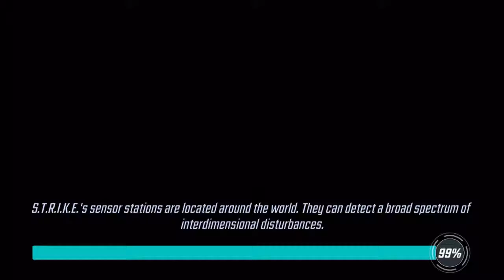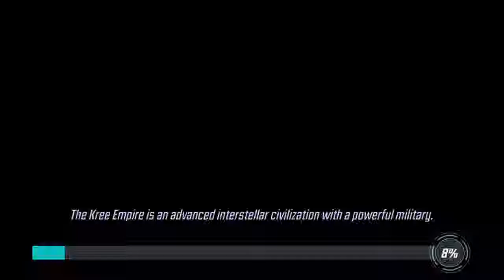Marvel Strike Force Heroes ASSEMBLE! Part 8 Search for Ard-Con!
Marvel Strike Force Heroes Assemble! Final Chapter, The Earth has fallen under siege by sinister forces led by Ultimus.

Marvel Strike Force is a turn-based role-playing mobile game by FoxNext for Android and iOS platforms. The game was launched worldwide on March 28, 2018. The Earth has fallen under siege by sinister forces led by Ultimus. Agents for the Special Tactical Reserve for International Key Emergencies have been called to assemble squads of heroes and villains chiefly from the Marvel Cinematic Universe to combat his legions before its too late. In addition to this campaign, special sub-plot events are also released, based on any recent Marvel films that were released, starting with Avengers: Infinity War, regardless of whether or not they are from the Marvel Cinematic Universe.